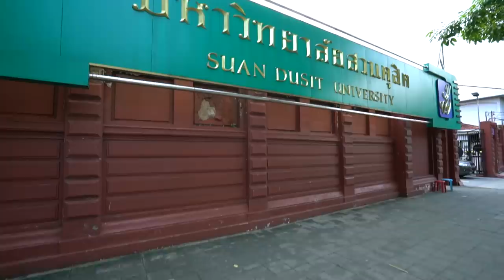TEASER | Cupid ปิดหน้าจอ เจอหน้าจริง EP.9 | Mello Thailand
ไม่อยากเป็นโสดข้ามปี วานเธอคนดีมาหาคู่ที่สวนดุสิต

เฮลโลวันรุ่น มาร่วมส่งท้ายปี ต้อนรับคู่ใหม่ เอ๊ย ปีใหม่ งานนี้ใครไม่อยากจะเดียวดายเคาท์ดาวน์คนเดียว เตรียมตัวให้พร้อม “Cupid ปิดหน้าจอ เจอหน้าจริง” Ep.9 จะพาคุณไปบุกมหาวิทยาลัยสวนดุสิต มหาลัยที่มีแต่คนน่ารัก พร้อมเปิดประเด็นถามคำถายอดฮิตคลาสสิคตลอดกาลของวัยรุ่นไทยไม่ว่าจะกี่ยุคกี่สมัย ก็ยังคงต้องหาคำตอบกัน กับคำถามที่ว่า... หากจะเลือกคบใครสักคน จะเลือกที่ "หน้าตา" หรือว่า "ฐานะ" งานนี้บอกเลยว่ามันส์ สนุกแน่นอน เราแมนๆ สายคุย เราไม่ลุยให้เสียเวลา

ห้ามพลาด! ติดตามความสนุกได้ในปีหน้า วันพฤหัสบดี 3 มกราคม 2562 เวลา 20.00 น. ทางเว็บไซต์ Mello.me หรือแอปพลิเคชัน Mello Thailand ดูรายการทั้งหมดได้ที่